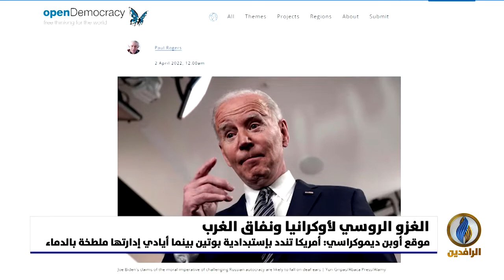تقرير إخباري.. موقع أوبن ديموكراسي أمريكا تندد بإستبدادية بوتين بينما أيادي إدارتها ملطخة بالدماء